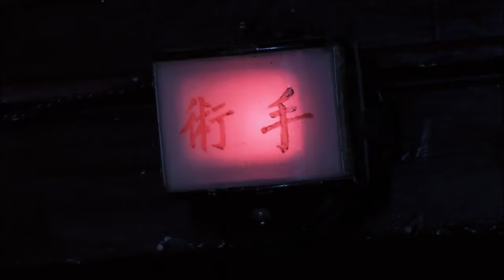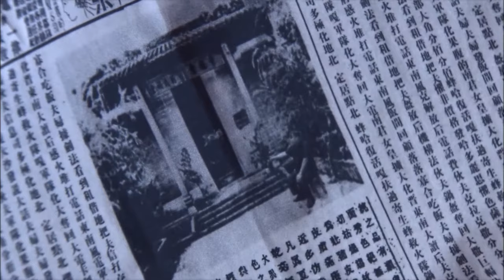绝密编码 24（黄觉，张铁林）中国经典传奇谍战战争电视连续剧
该剧讲述了1949年上海解放前夕，针对国民党军统暗杀社会各界进步人士的行动，中共地下党员进行营救和保护的故事。